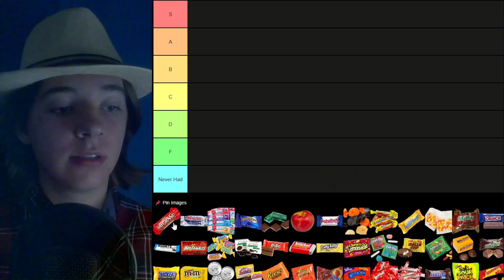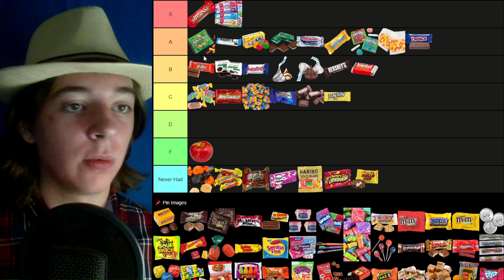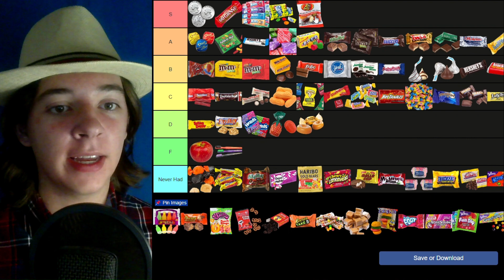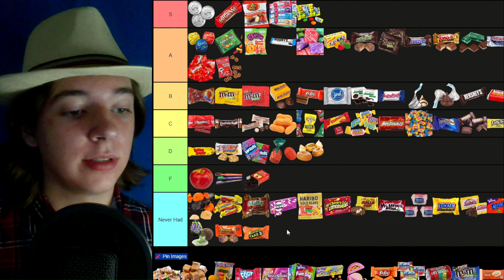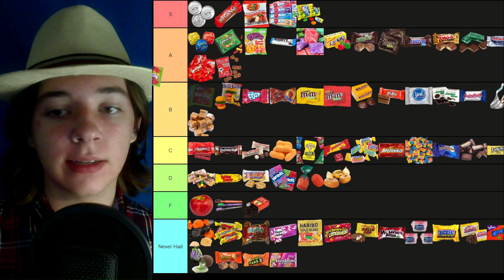Halloween Candy Tier List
Here's my ranking of the popular Halloween candies/treats - tier list style. Share how you would rank them in the comments below.